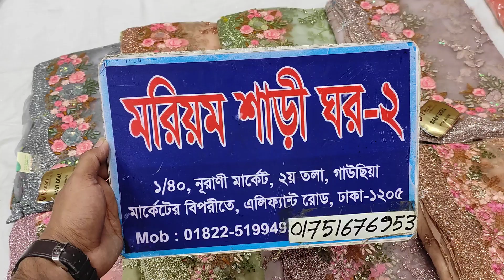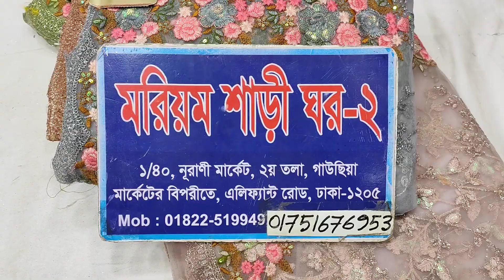😱দুবাই নেট পার্টি শাড়ি কিনুন মাত্র 4000 হাজার টাকা‌।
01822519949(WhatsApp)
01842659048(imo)